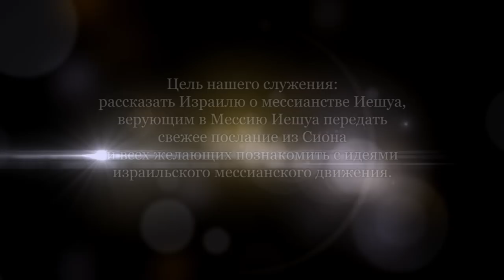Святой Дух - что или кто? (Александр Гольдберг)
О Святом Духе существуют сотни различных учений. Личность, или абстрактная сила?! Необходимый элемент для совершения чудес в нашей жизни, или же уникальная и невероятная Сущность, Которая обладает своей волей и разумом?!
Сегодня в новой серии программ, Александр Гольдберг, служитель и учитель Писаний из Иерусалима поможет найти ответы на эти вопросы.